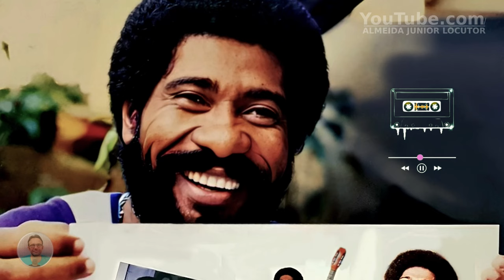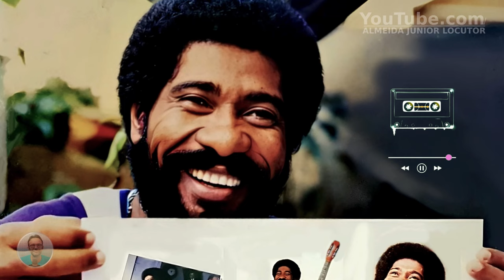JOEL TEIXEIRA: A HISTÓRIA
A história emocionante do menino pobre que se tornou um dos grandes nomes da nossa música. Um sucesso de Campos dos Goytacazes para o Brasil e outros países.

Se você gosta do nosso conteúdo e deseja nos ajudar com esse trabalho, o nosso PIX é: 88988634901

sininho de notificações para não perder nenhum vídeo.